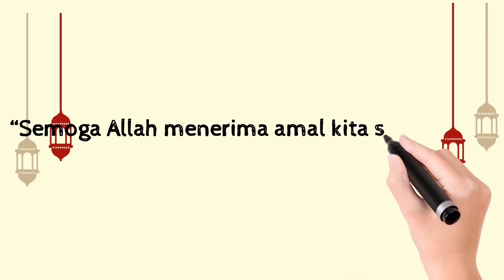Selamat Hari Raya Aidilfitri.. Maaf Zahir dan Batin